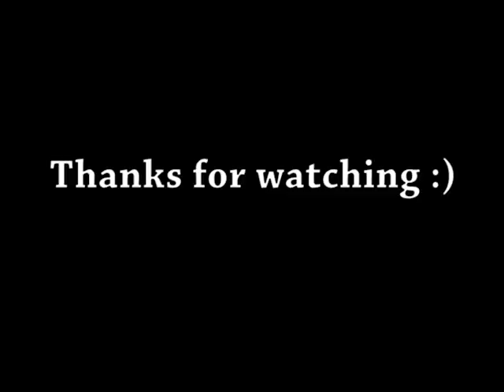Epic Fortnite Meme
I spent waay too long making this so I do hope you enjoy and i'm sorry that we left this channel for dead but I will try to revive it. plus, if you are not following my twitch then do so now.